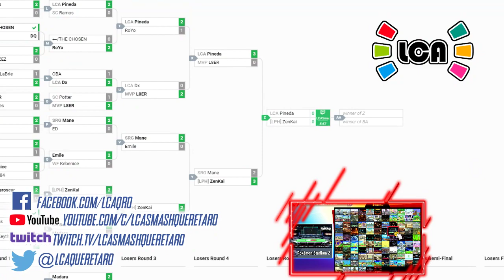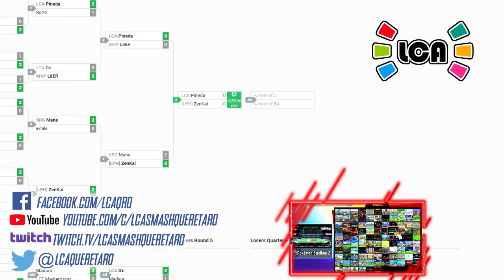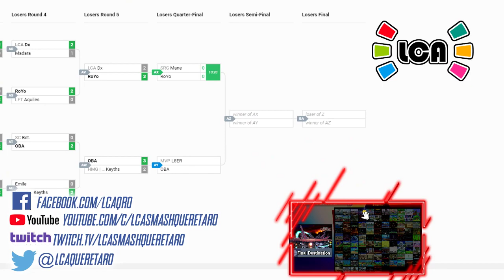LCA Weekly 118 | Singles Winner's Final | LPH Zenkai (Mewtwo) vs. Pineda (Palutena)